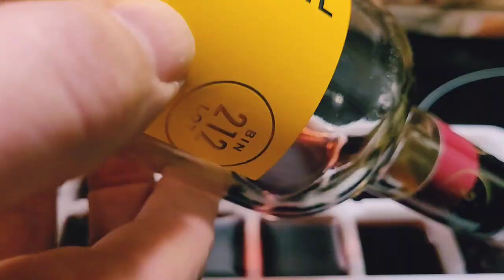This Wine Hack Will Save You Money!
How to incorporate wine into your culinary skills without having to use a new bottle each time.  This will save you money!